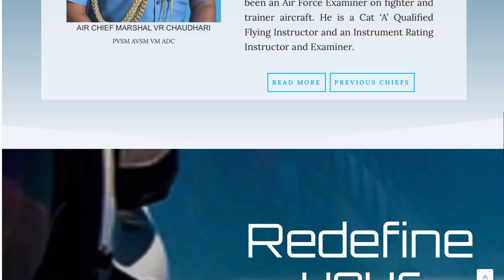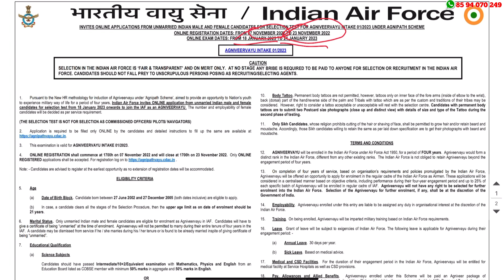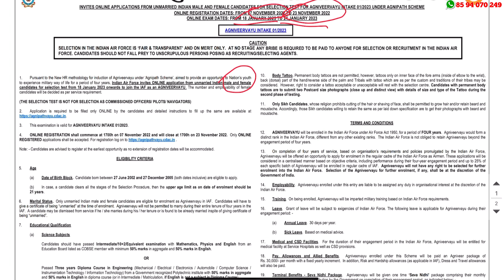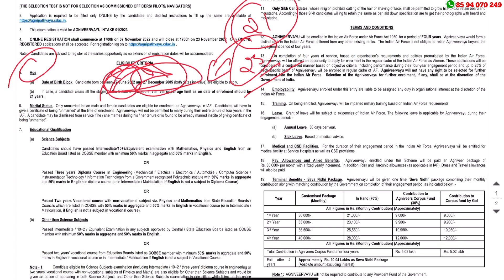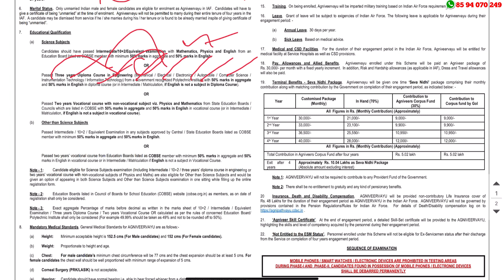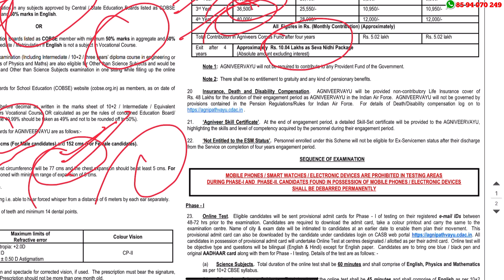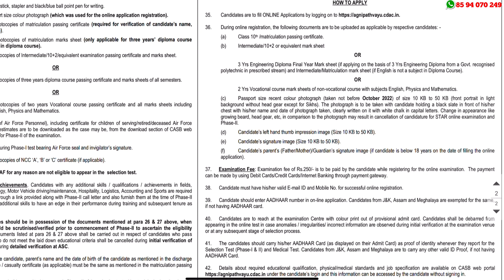പ്ലസ്ടു ഉള്ളവര്‍ക്ക് വന്‍ അവസരം | Air Force Agniveer Vayu Recruitment 2023 Notification Malayalam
Air Force Agniveer Vayu Recruitment 2023 – Apply Online For Latest 3500+ Agniveer Vayu Vacancies

a2z tricks
job vacancy 2022
a2z
milma job vacancy malayalam
ldc rank list 2022
job vacancy
a to z tricks
a to z job vacancies
lgs rank list 2022
medical scribing malayalam
post office recruitment 2022
psc
today psc exam answer key
new psc notification 2022
medical scribing course details in malayalam
atoz tricks
latest psc notification 2022
atoz job vacancy
government jobs 2022
job
psc latest notification 2022
a2z jobs
devaswom board recruitment 2022
govt job vacancy 2022 malayalam
jobs
lgs latest news
job vacancy 2022 today
a2z job information
psc notifications latest
kerala post office recruitment 2022